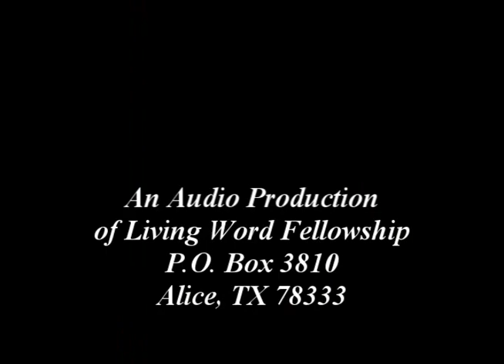'Abraham - the Father of All Who Walk By Faith' Romans 4:1-24